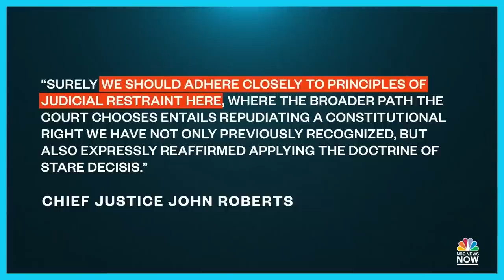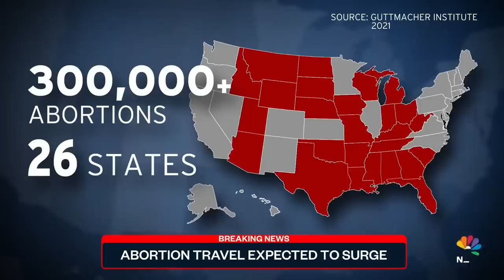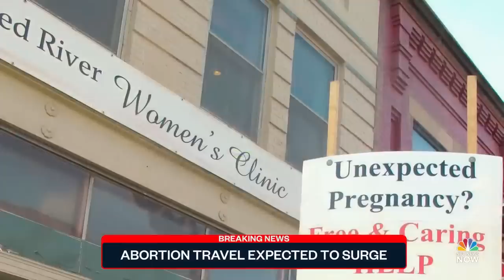Top Story with Tom Llamas - June 24 | NBC News NOW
Protests continue to grow after the U.S. Supreme Court overturns Roe v. Wade, Congress passes a bipartisan gun safety bill and violent clashes continue in Ecuador over rising prices of food and gasoline.